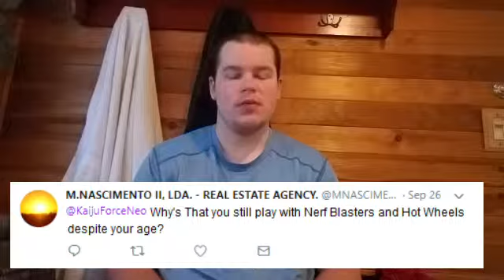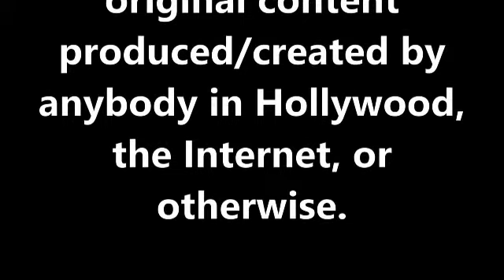Why's That: Episode 9